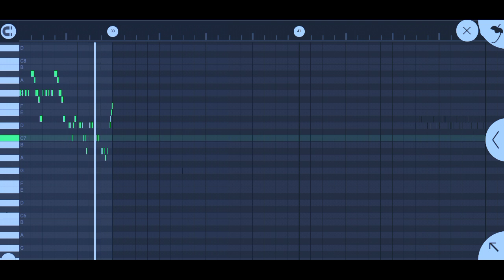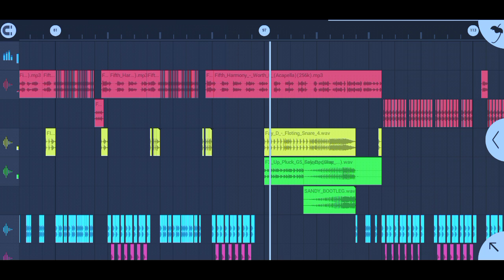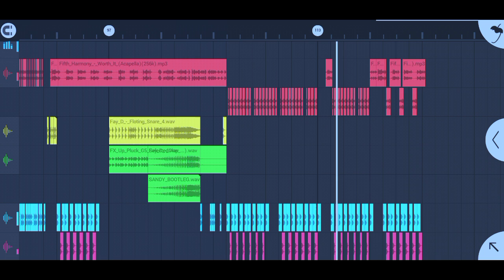DJ FIFTH HARMONY - WORTH IT FULL BASS TIKTOK VIRAL (Prengky Gantay Remix)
dj tiktok viral, DJ FIFTH HARMONY - WORTH IT FULL BASS TIKTOK VIRAL